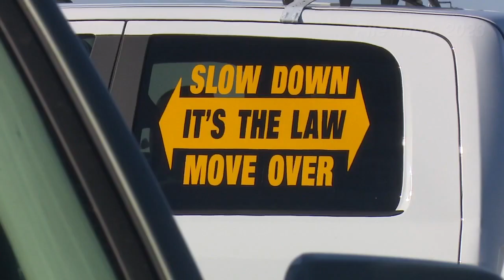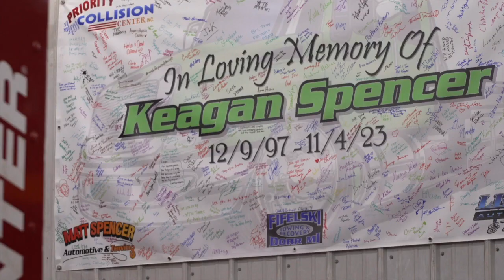Keagan's Laws: Father of fallen two truck driver pushing for roadside protections